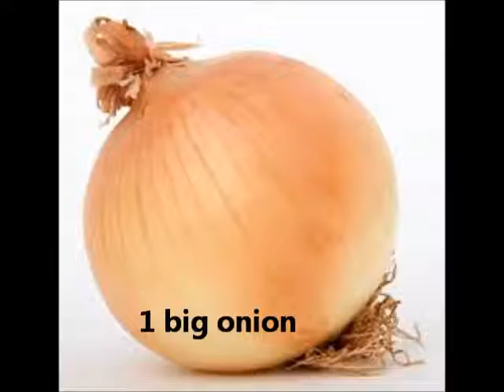How To Make Veggie Kofta / Veggie Aruk / عروك صيامية/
These were made by my dear sister in law. She sent me some pictures and I put them into  this nice video!  Thank you sis

Ingredients:-

2-3 big size potato
1 big eggplant peeled
1 hot or sweet green pepper
2-3 garlic cloves (optional)
1 big tomato
1 big onion
1 cup chopped parsley
1-2 cup flour
1 Tbsp tomato paste
1 Tbsp 7 spices
½ tsp black pepper
¼ tsp hot red pepper or to taste
2 tsp salt or to taste
½-1 cup oil for frying

Steps:-

1-In food processor chop or shred the potatoes then squeeze some of the liquid.
2-Chop all the vegetables either by hand or using food processor into very small cubes.
3-Mix all the chopped vegetables then add tomato paste, spices and salt and mix well
4-Add flour little by little until you get a thick batter.
5-Heat about ½ cup oil in a big pan and over medium-low heat
6-Drop 2 to 3 tablespoon of the batter in hot oil and with the bottom of the big spoon, shape the batter into round or oval shape.
The thickness should about ¼ inch.
7-Poke the Kofta (Arok) in a few places with a fork while frying to make sure it cooks from inside as well .
8-Keep frying till the Kofta gets golden brown. If you run out of oil add more.
9-Serve with tomato, onion, cucumber slices,  pickles and pita bread.